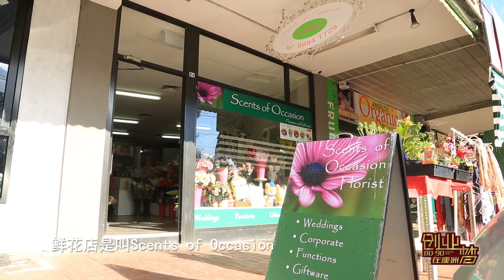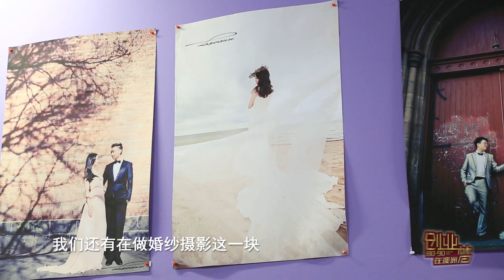《创业梦－8090在澳洲》第三发：一个男人的婚纱梦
每个女人心中都有属于自己的独一无二的婚礼与一款属于自己的独一无二的婚纱，而作为一个男人，要如何为她们完成这个梦，使她们梦想成真呢？在这个过程中，又伴随着怎样的困难与艰辛呢？且看本片主人公Jerry为您讲述他的造梦之旅...